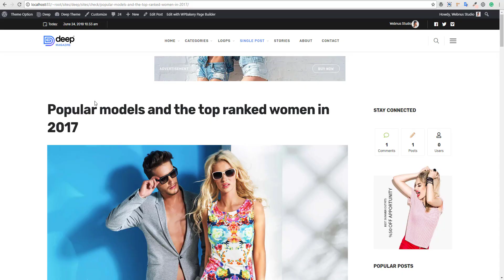Post Metadata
The Best Premium WordPress Theme